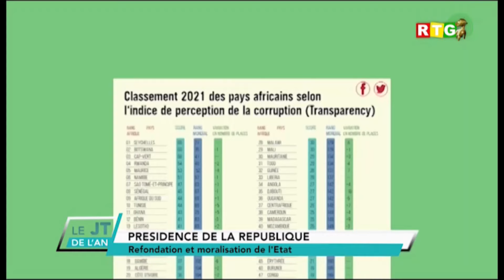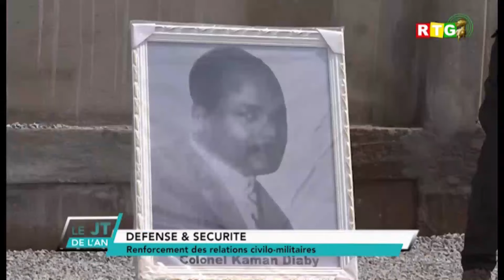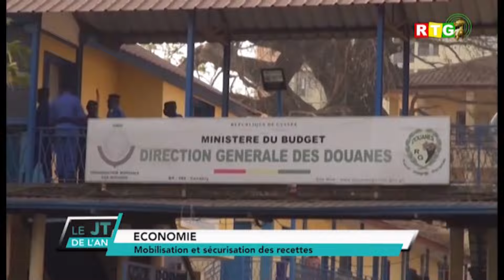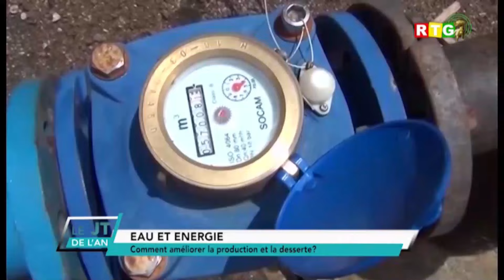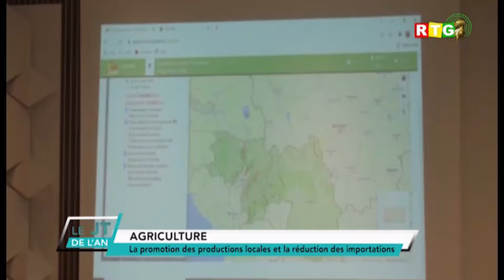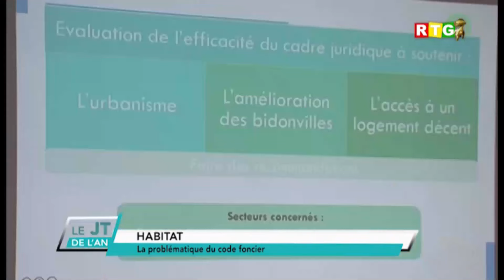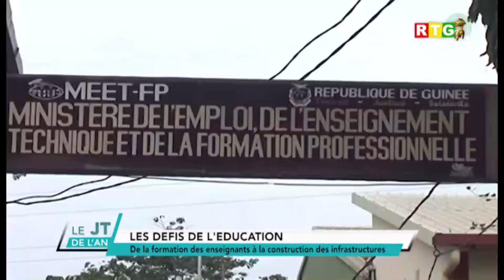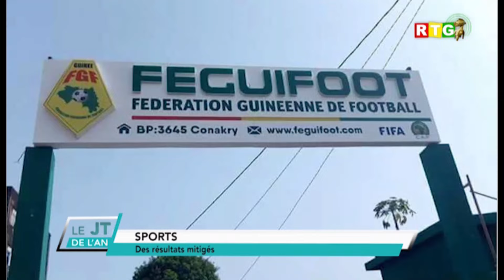JOURNAL DE L'AN 2021. RTG GUINEE 224